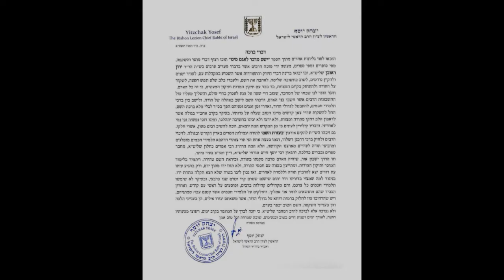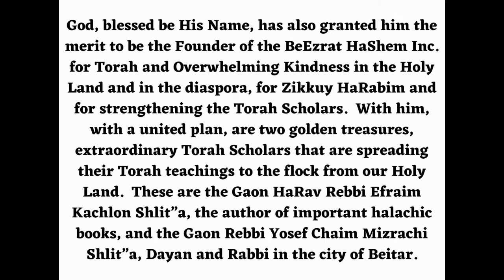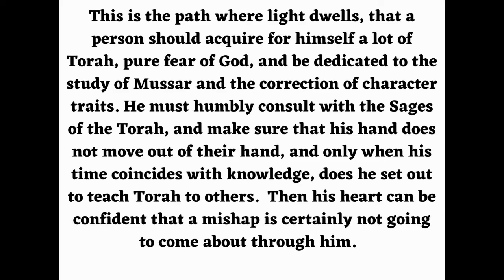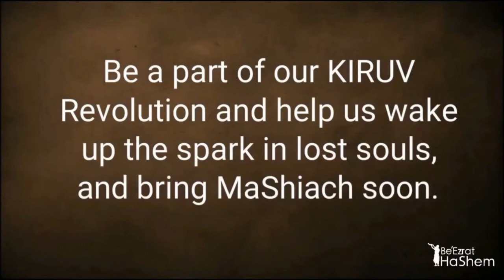The Shabbat Neshama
Rabbi Yaron Reuven explains the significance of Havdalah, the ceremony that marks the end of Shabbat. He highlights that the lighting of a fire symbolizes the transition from the holiness of Shabbat back to the mundane world.

The act of looking at fingernails against the fire serves as a reminder of the special "neshama" (soul) that enters a person during Shabbat. The shining fingernails represent the beauty and holiness that we experience on Shabbat, a reminder of Adam's initial state before sin.

The incense used during Havdalah is a gesture of comfort for the departing neshama, assuring it that it will return next Shabbat. The entire ceremony underscores the importance of maintaining holiness throughout the week and preparing for the next Shabbat.